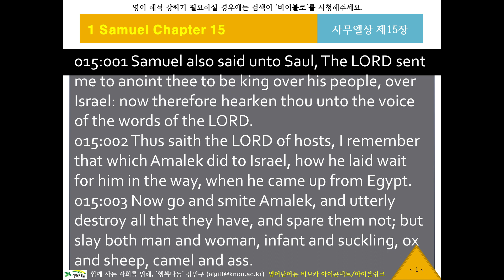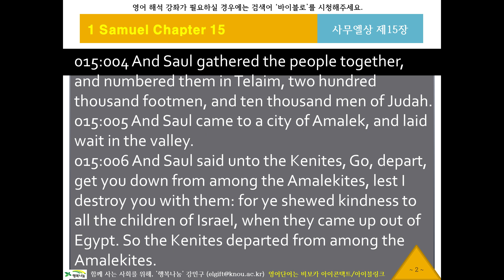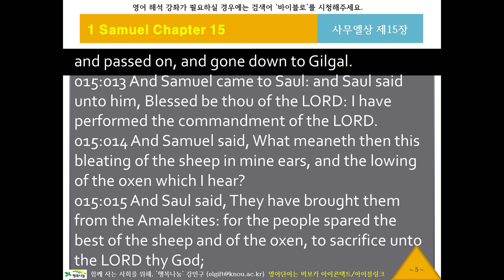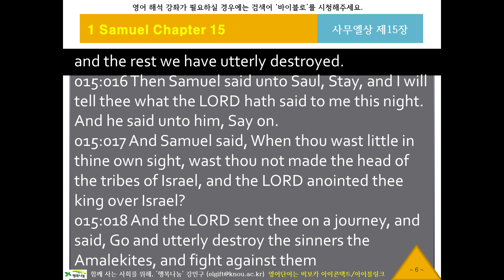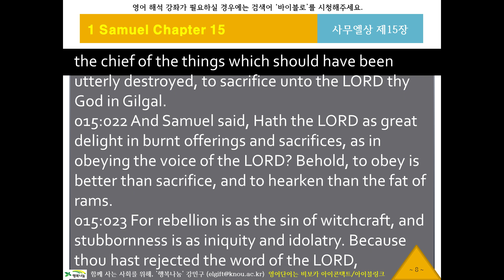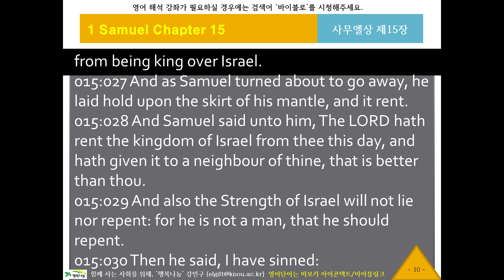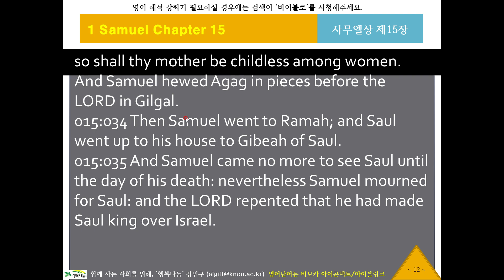KJV 영어 리스닝, 영어성경듣기 511 [바이블로 KJV10915] 귀로 듣는 영어성경, 사무엘상15장, 영어딕테이션, 영어새도잉, 원어민영어듣기